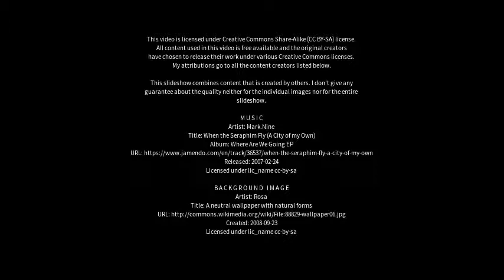Best places to visit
Best places to visit - Neustadt an der Waldnaab (Germany) Best places to visit - Slideshows from all over the world - City trips, nature pictures, etc.